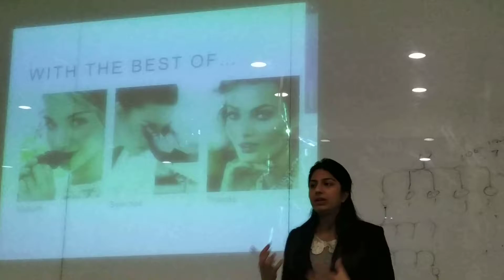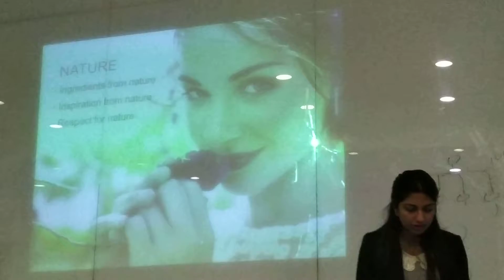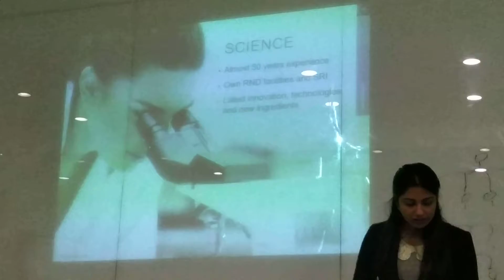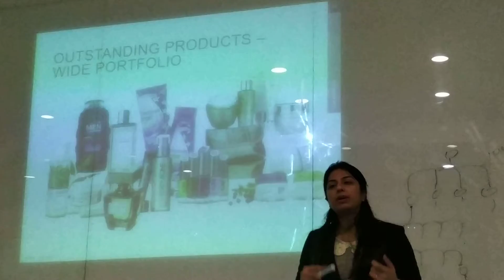Oriflame products r natural